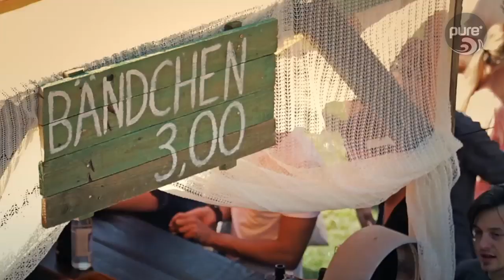PATTY KAY - MOONLIGHT bunched & tom bosley mix [official]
video: mojiito | credits: benjamin herchet / schall im schilf open air münchen